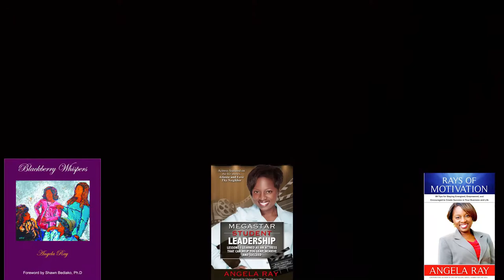Angela Ray Teaches me about Poetry, Acting, and Inspirational Speaking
I had such a wonderful time talking to Angela. She blew me away with her presence and attitude.  Thank you, Angela, for coming on the Show check out everything about her below.
Bio:
Fresh off her New York Times critically acclaimed performance on the hit show, Atlanta on the FX Network, Angela Ray is an actress, author and award-winning speaker. A few of her other television credits include Queen Sugar, Sleepy Hollow, One Tree Hill, and Dawson’s Creek. She is best known as “Carol”, the shady landlord on Tyler Perry’s Love thy Neighbor. A few of her film credits include Keeping up with the Joneses with Zach Galifianakis, the lead role in The Other Man and Tyler Perry’s Boo! A Madea Halloween.
Angela is the author of the books, Blackberry Whispers, Rays of Motivation, and Megastar Student Leadership: Lessons I Learned as an Actress That Can Help Lead, Achieve and Succeed. As a speaker, she has presented to thousands of students around the country and considers it part of her mission to empower young people.

When she is not portraying a character, Angela enjoys being herself as a host and emcee. A charismatic presence with a golden voice, she has been the resident emcee for the touring show, The Food Lion Chef Challenge presented at both the CIAA and ACC basketball tournaments, two of the largest college basketball tournaments in the country. She has also hosted for Food Lion for the past five years in multiple cities for the Southern Women’s Show. She is frequently booked to host charity events, awards shows, and a myriad of live events.

Today in addition to traversing the globe as a highly-requested keynote speaker and working in entertainment, Angela serves on the Board of Directors of the Banks Foundation. She is also a Life Member of the General Alumni Association of the University of North Carolina at Chapel Hill and a Diamond Life Member of Delta Sigma Theta Sorority, Inc. She connects with fans socially @TheAngelaRay and online at AngelaRay.com.